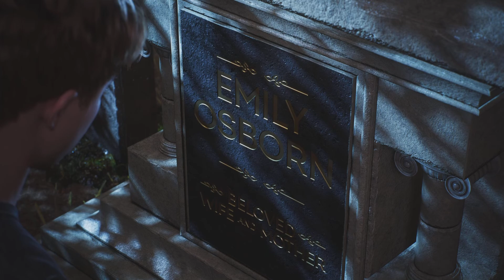VENOM EST TELLEMENT PUISSANT ! (Marvel's Spider-Man 2) #8 | Ps5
-› Venom est tellement puissant !
-› Le jeu : Marvel's Spider-Man 2

-› Mon Tik Tok : STARGAMING_YTB

-› Mon Twitter : STARGAMINGYTB

-› Mon Twitch : STARGAMINGYTB

-› Mon Discord : STAR GAMING#6576

-› Mon Snapchat : STARGAMING_YTB
-› Merci à toi d'avoir suivi la vidéo, je te donne rendez-vous Samedi prochain à 14h !